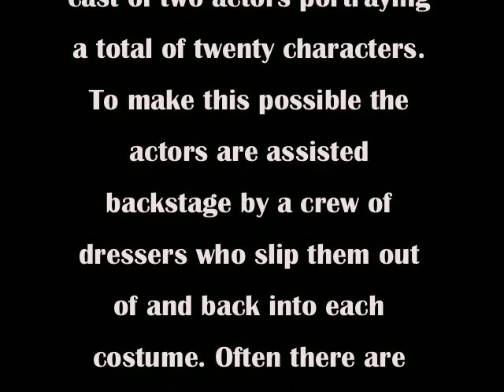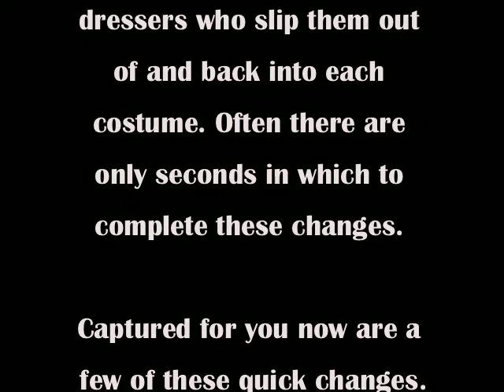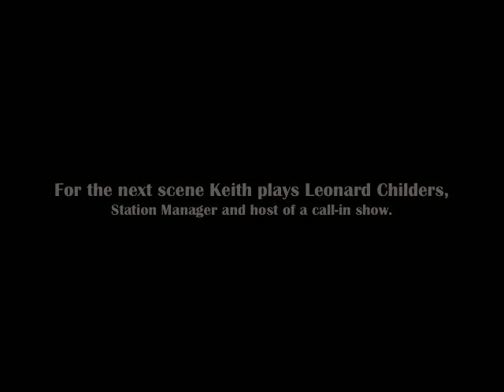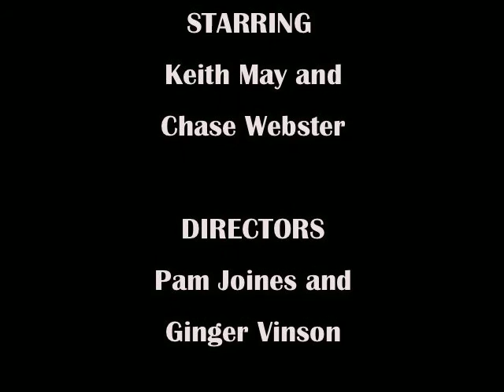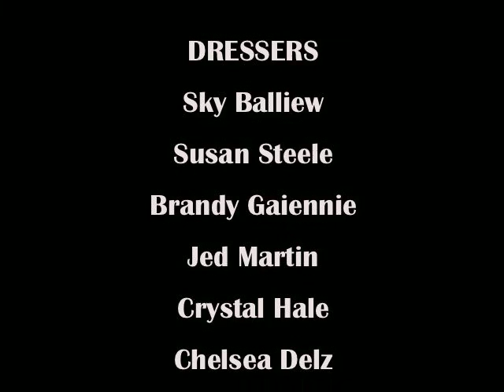Abilene Community Theatre - Behind The Curtain #1 - GREATER TUNA Quick Changes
Welcome to Behind the Curtain! In each installment, Abilene Community Theatre will endeavor to give you a behind the scenes look at what goes into making a production. In this episode, we look at just a few of the quick changes involved in our July 2015 production of GREATER TUNA.